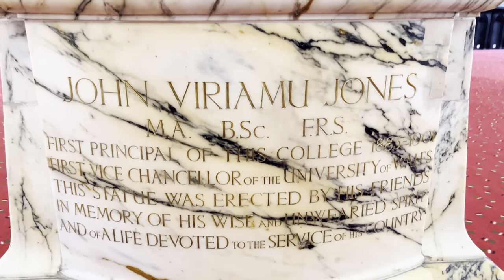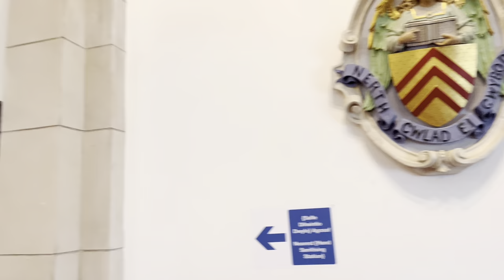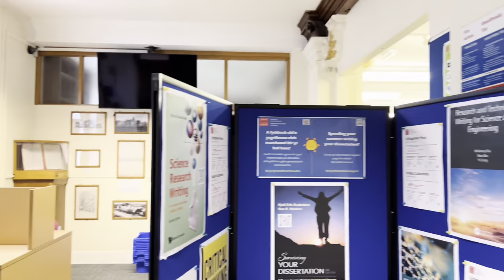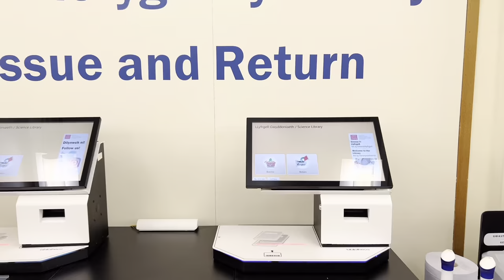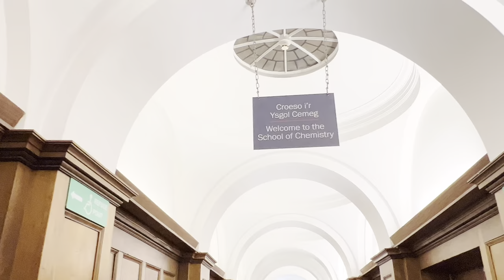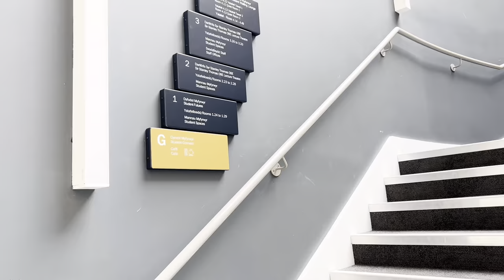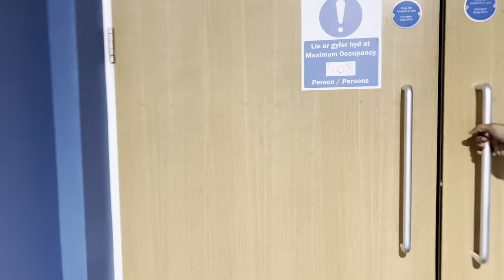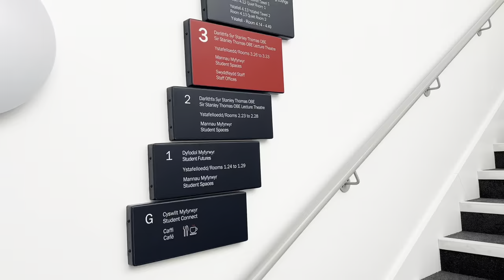CARDIFF UNIVERSITY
Today’s virtual trip is to the Cardiff University!!!

In this video I covered:

00:00 intro
00:20 main building
01:56 library
05:18 first interview
10:04 Centre for students
15:00 Accommodation tour
18:08 Interview from international students
27:05 outro

P.S. Millions thanks to International students of the Cardiff university who agreed to give the interview and my special gratitude to my friend Anjali who showed me the campus 🤗😊